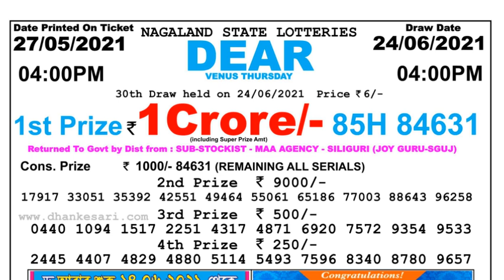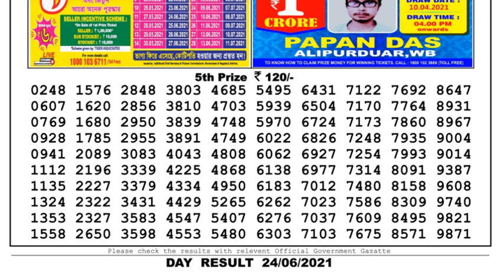Nagaland Lottery Sambad Result | Dear Lottery